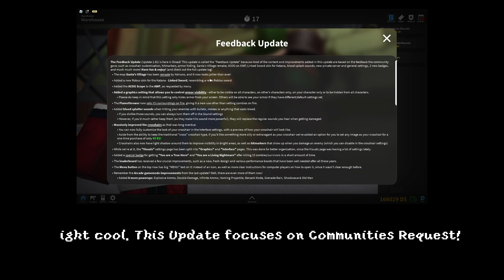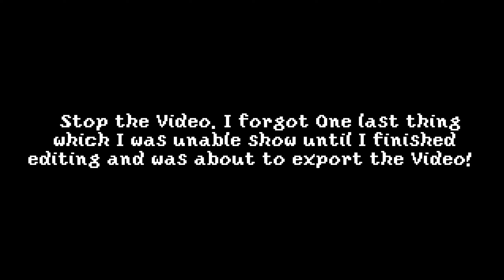Feedback and Santa Village Update! [Roblox: Dread] #11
Hi, Today I am going to be playing Dread! In this Video I will be showcasing the Update that introduces new Flamethrower Buff, Blood Sounds, New Sword Katana Skin, Crosshairt, Arcade and Santa Village Remake. Lots to go over!

"Dread is a fun fast-paced zombie shooter in which you are either a survivor or a zombie. Fight with or against a large variety of weapons, armor, utilities and zombie types on maps and game modes that will make your heart skip a beat!" -BakonBot
Music: Simpsons Hit and Run - Terraria - Reason2Die - Super Mario 64 - Asphalt 8 - Mortal Kombat Remix

Club#!/about